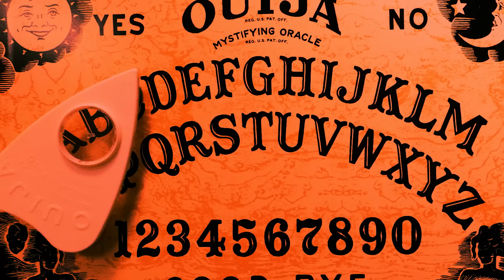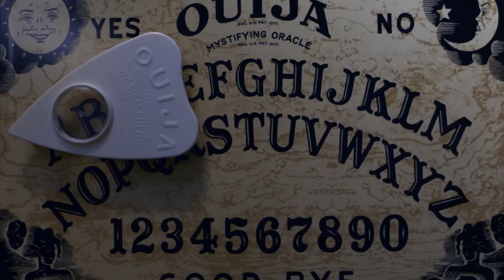TheRitual.mp4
Change is afoot at Giant Bomb... the team must turn to the dark arts and enact an unholy ritual to bring back videogames.